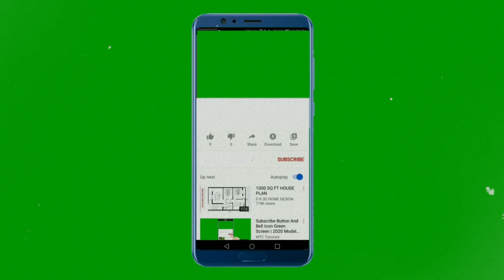Cet Enfant Va Se Coucher dans le Cimetière Tous les Jours. La raison va Vous faire Pleurer.....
Une Histoire Émouvante d'Amour et de Perte : Comment Un Garçon a Fait Face à la Mort de Son Frère 💔

Les liens familiaux sont véritablement indestructibles, et parfois, les histoires les plus émouvantes proviennent des connexions les plus profondes. Dans l'histoire touchante d'aujourd'hui, nous plongeons dans le récit bouleversant mais inspirant d'une famille de San Cristobal, Cuba, dont la vie a changé à jamais en un seul instant tragique.

Rencontrez Keelan et Carol, deux frères et sœurs qui partageaient un lien extraordinaire d'amour et de jeu. Leur histoire prend un tournant dévastateur lorsque un simple jeu se transforme en une situation menaçante, entraînant la mort prématurée de Keelan. Alors que la famille lutte contre son chagrin, elle doit faire face à la tâche difficile d'expliquer le concept de la mort à la jeune Carol, qui peine à comprendre pourquoi son frère bien-aimé est parti.

Mais la réponse de Carol est à la fois émouvante et profonde. Avec une innocence pure, il trouve un moyen de se connecter avec Keelan même après sa disparition. Cette histoire est un rappel magnifique de l'innocence des enfants et de leurs façons uniques de faire face à la perte.

💔 Regardez la vidéo complète pour découvrir comment le cœur pur de Carol a apporté de la lumière dans un moment sombre. 💔